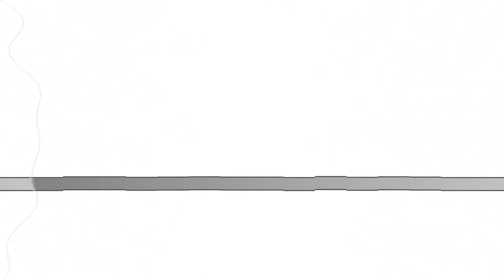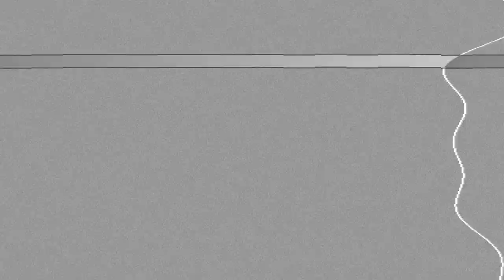Pedro Ríos y la Nueva Era - Mi Mayor Error (2022)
Tema: Mi Mayor Error De Pedro Ríos y la Nueva Era 2022